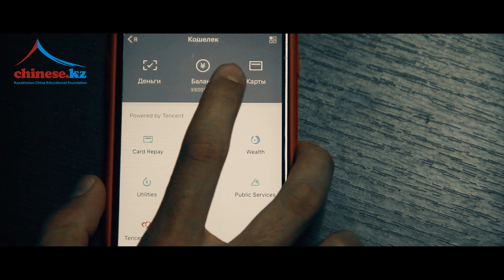История успеха с Chinese.kz. Как учиться в Китае по гранту?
Наш студент Мирас рассказывает как поступить в Китай по гранту. Узнайте больше как найти университет, подготовить документы и поступить на программу бакалавриата.
Хотите поступить в ведущие ВУЗы Китая по гранту? Обращайтесь за консультацией в образовательный центр Chinese.kz